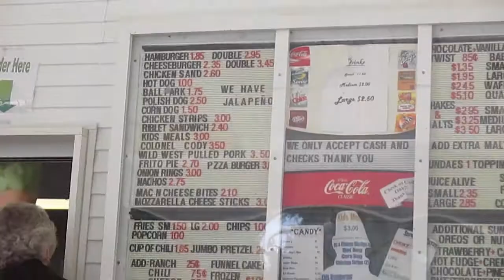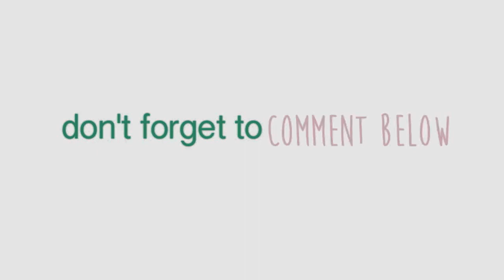LUIS LIKEY! - 2014 Vlogs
***Just read below... it explains everything!!***

WELCOME!!

Welcome to my video diary! I am a young and driven mom who will show you all the ups, the downs, the groans, the girl-talk, the tips, the tricks, the laughs and even the cries. Find it all on this channel I call, LIFE! Come along on this God blessed journey with me, Luis (hubby) and the little twin monsters, Lucy & Mique. But first...Click below for our milestone vlogs!

abbycontrery

+Let's Snapchat!
abbycontrery